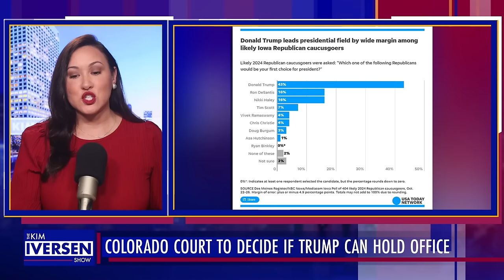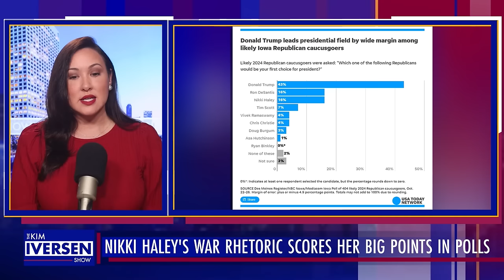Saber-Rattling For World War 3 Bumps Nikki Haley 10% In Polls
War rhetoric still wins! Nikki Haley is up 10% in polls on the heels of skyrocketing tensions in the Middle East.

The Kim Iversen Show is a fully independent program produced for your entertainment and information. The one hour show airs live M-F at 6pm PT/9pm ET Clips from the program are published to YouTube daily.